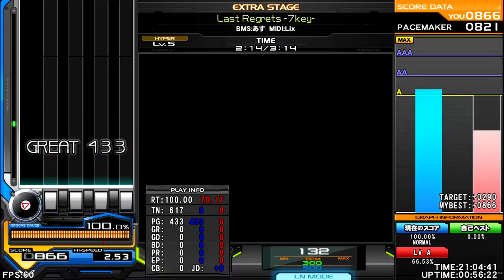BMS : あす MIDI : Lix - Last Regrets (7key) -5 HYPER- ♫ Asuka Artist Collection ♫